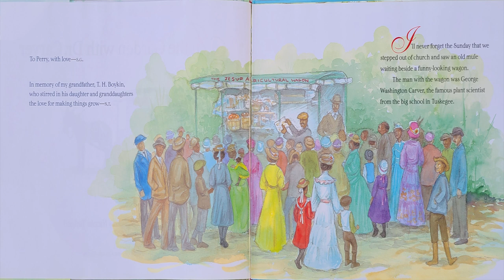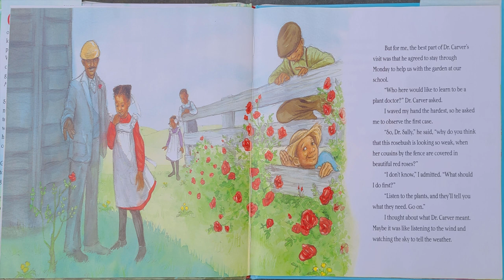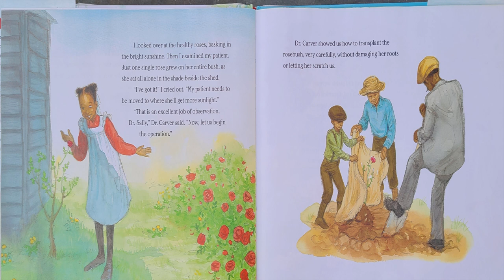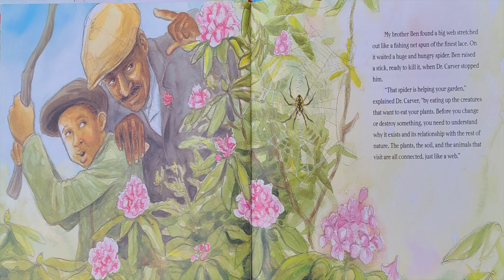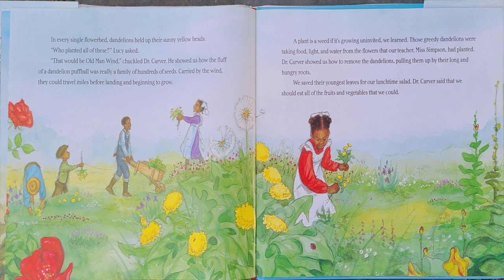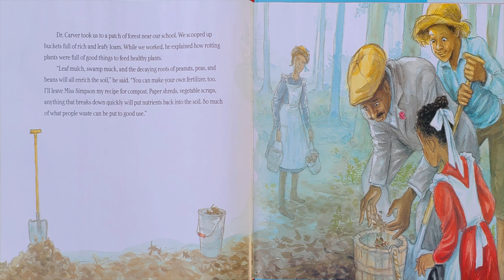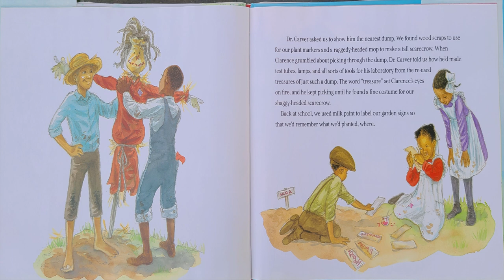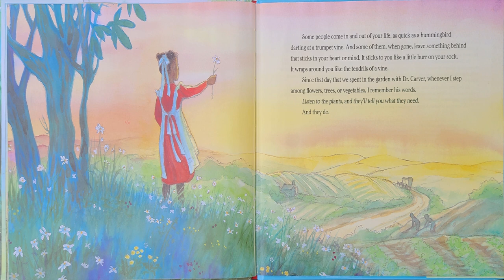Garden Time Reading: In the Garden with Dr. Carver by Susan Grigsby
What can Dr. Carver teach Sally and her community about soil and how plants grow? Find out with Teacher Casey!